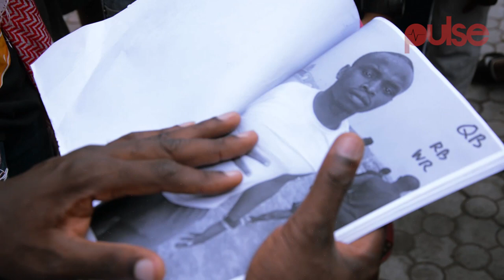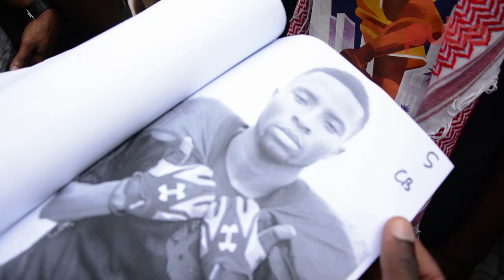First Official American Football Game In Nigeria - ABU Titans vs Lagos Marines